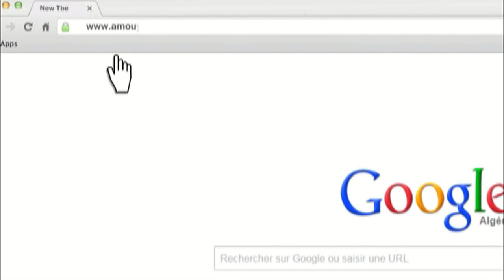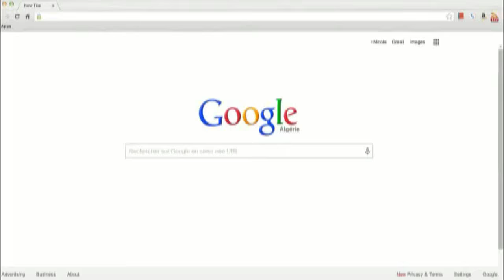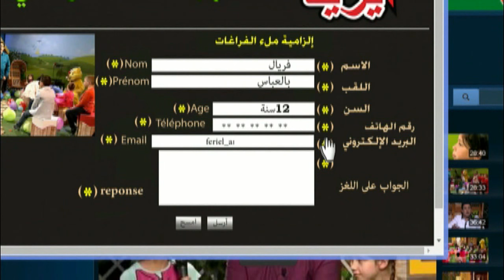"Maa Amou Yazid" EP 45 مع عمو يزيد" الحلقة " du 26 avril 2016